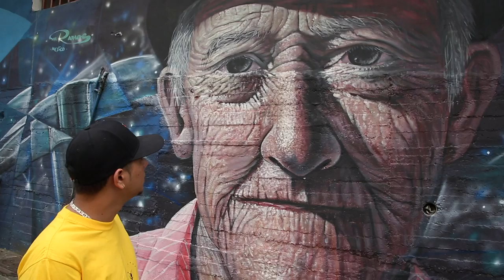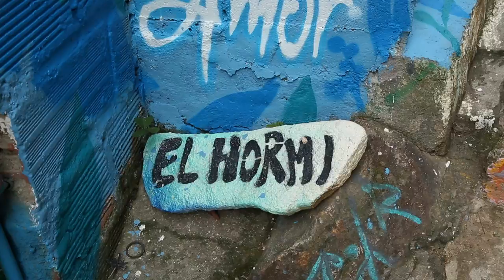Festival Color de Hormiga [Más que un muro] Telemedellín